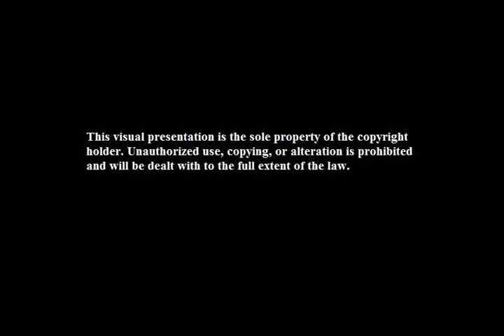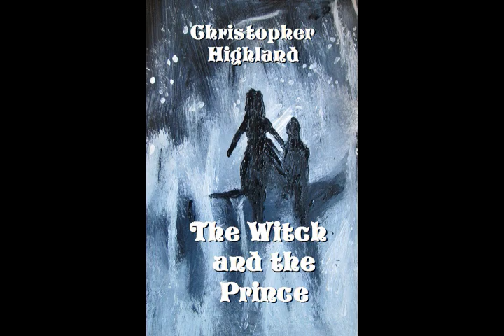Full Spectrum Horror: Demons of the Mind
Join THE HORROR SEX SYMBOL, Christopher Highland, and The King of Splatter Punk, William Pattison, as they discuss the hard to find and lesser known Hammer Horror film, Demons of the Mind.

Get your special edition William Pattison and horror host skull, John mini figurine at Phoenix Comics+Toys on Etsy